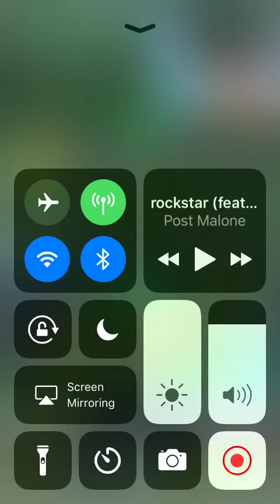Ultra instinct Dokkan Awakening